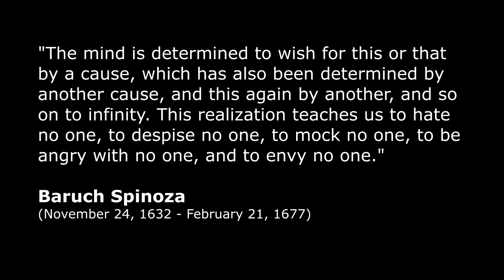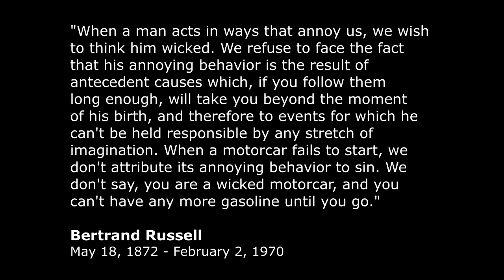Free Will is an Illusion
If I had your genetics and life experiences, I'd be doing the same things as you.